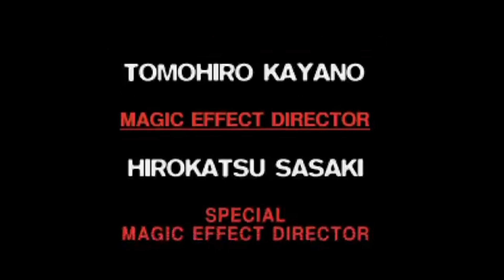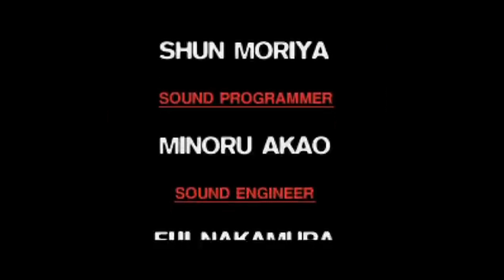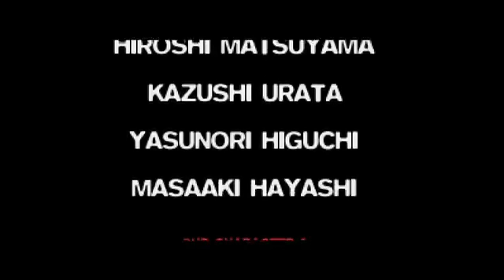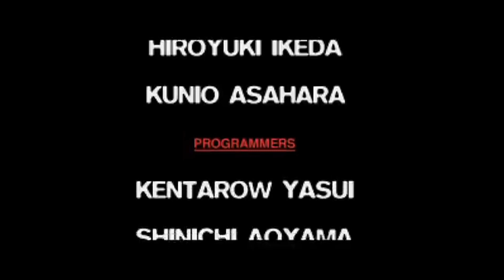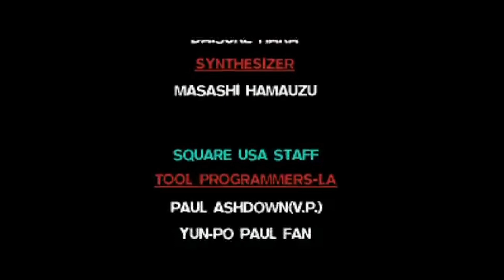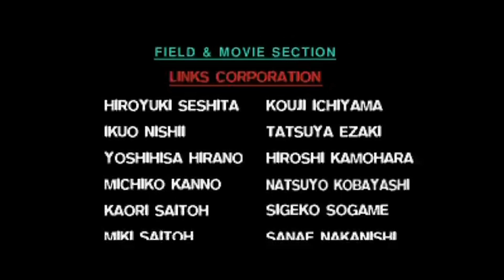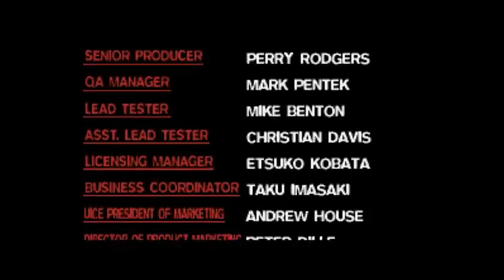Final Fantasy 7 Finale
funal fantasy 7 belongs too square enix and music nobou umetsu I most likely spelt that wrong but anyway enjoy